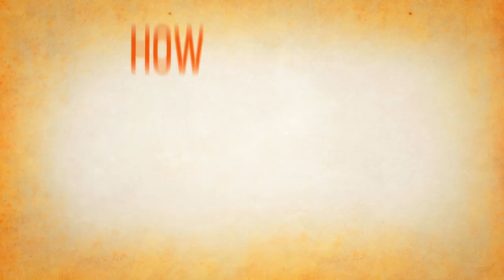How Executive Compensation Plans Work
Learn the basics of how executive compensation plans work. These plans help provide businesses with options to retain key employees. Want to learn more?